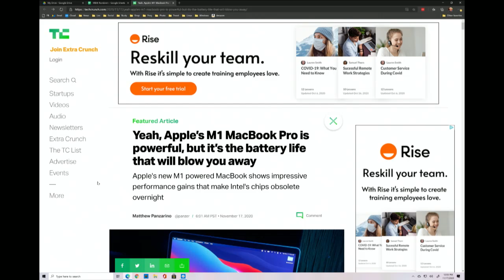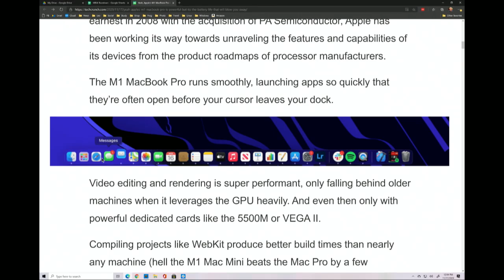M1 Mac Reviews & Benchmarks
M1 Mac Benchmarks and reviews - amazingly powerful with even better battery life. On MacBreak Weekly, Leo Laporte, Rene Ritchie, Andy Ihnatko, and Lory Gil talk about the new M1 Macs and their amazing reviews.

Hosts: Leo Laporte, Andy Ihnatko, Rene Ritchie, Lory Gil